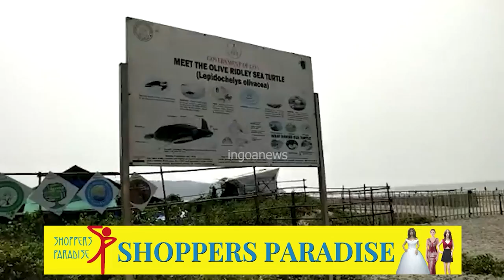SadNews! Olive Ridley turtle turn back without laying eggs at Ashwem